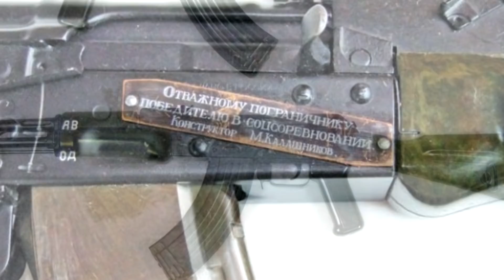За Что Вручали Зеленый Автомат Калашникова?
Рассказываю об одних из самых редких автоматов Калашникова - уникального зеленого цвета. Кому и за что их вручали?